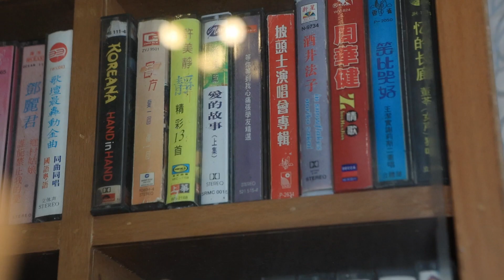旧物不仅要收集还要收拾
简单收拾收拾，然后分享一些有意思的旧物，还有让人脸红的CD，现在还能再学一学～